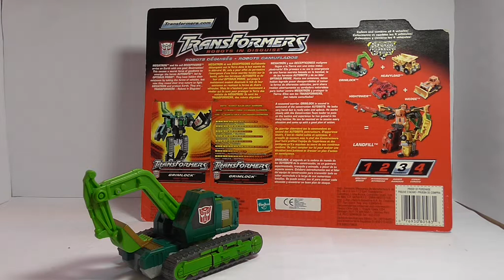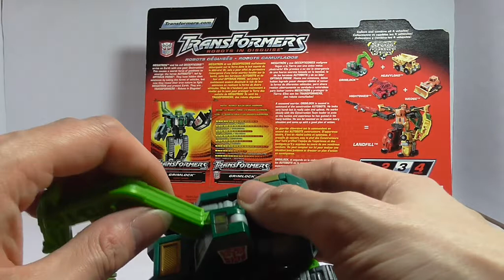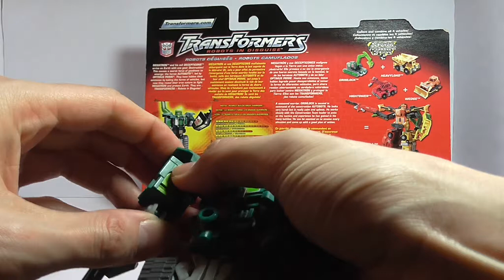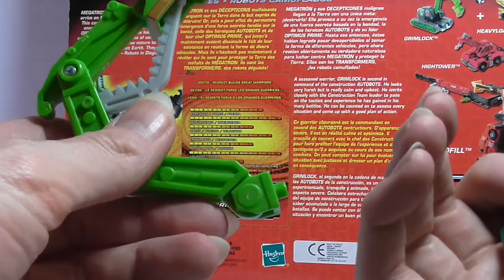Transformers - RID - Robots in Disguise - Grimlock - FULL HD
Transformers - RID - Robots in Disguise - Grimlock